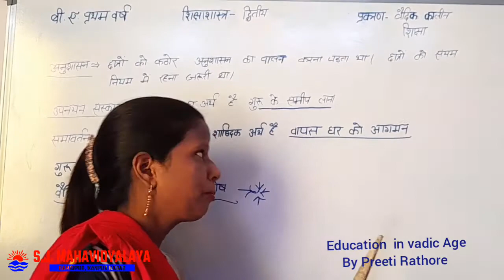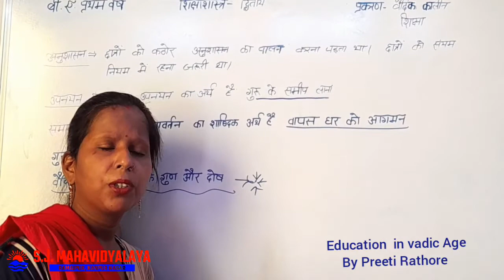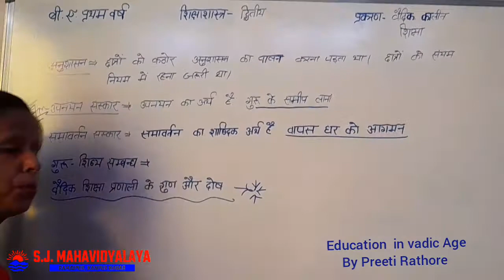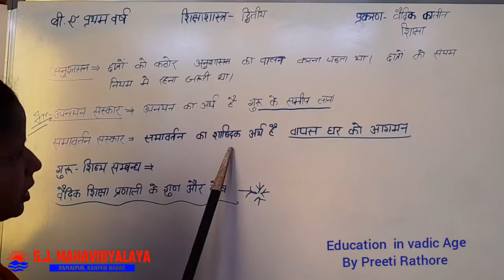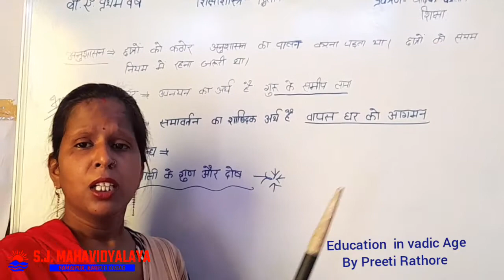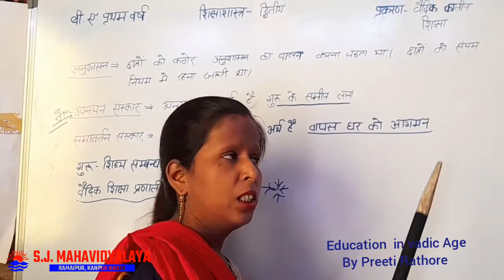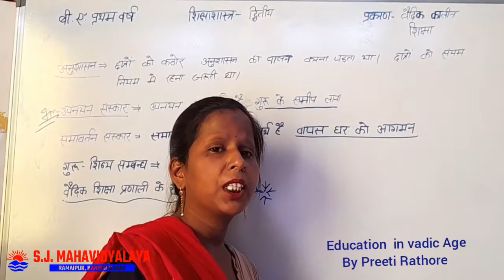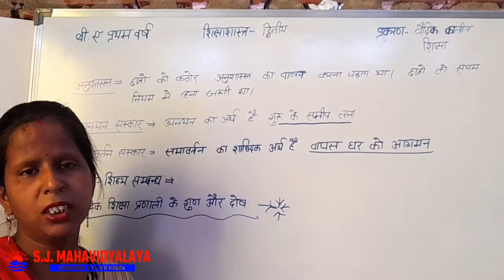Education By Mrs Preeti Rathour B.A.1 paper2 Vadic Period Part3